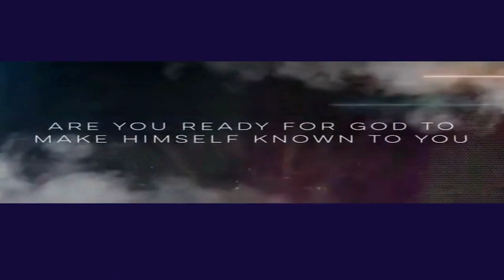WHEN THE HOLY SPIRIT IS UPON ME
UPPER ROOM TV